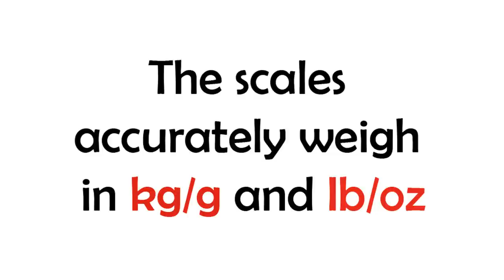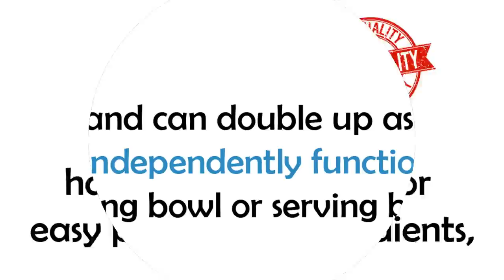Typhoon Vision Digital Weight Scales For Kitchen & Foods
Available in six striking colors, Typhoon Vision kitchen scale is one of Oprah's ‪#‎FavoriteThings2015‬. This product offers a clear and simple way to measure and read food as well as liquid measurements at a quick glance.

The scales accurately weigh in pounds, ounces, kilograms and grams and also have an aquatronic function for measuring liquids in fluid ounces, and milliliters.